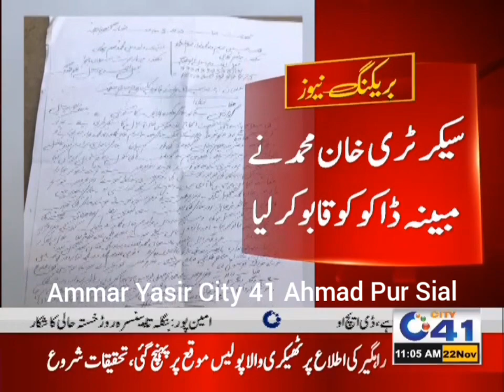Siasi-o-Samaji Shakshiat Nazar Abbas Sial K Security Se Daketi Ki Koshish